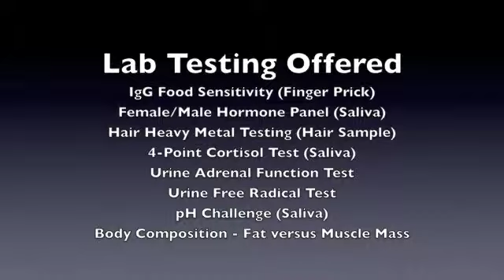7 Day Natural Cleanse: Day 6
7 Day Natural Cleanse: Day 6

Dr. Andrea Maxim, ND is on Day 6 of her 7 Day Intense, Vegetable Only, Medical Food Detox. Find out how it's going!